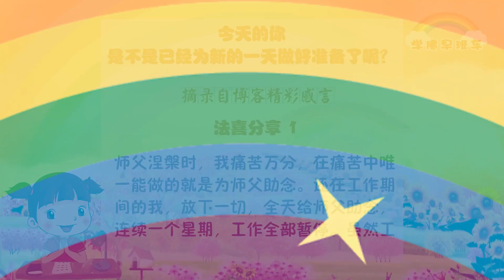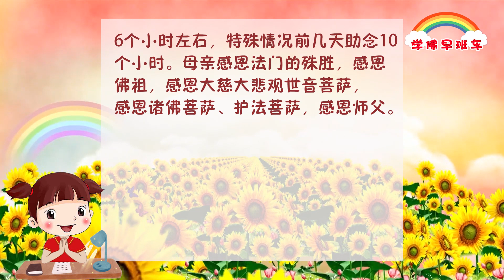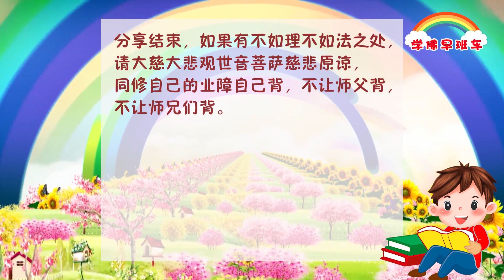学佛早班车视频 第227期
人总是希望多做功德，但本身过分地追求功德，也会让功德有漏，会造成功德的不清净。

所以为什么有些人修得很好，一求就灵，福慧双修，家庭平安，诸事顺利，而为什么有些人你看着他在做功德，每天忙碌地念经、许愿、放生，但最后所求之事，均不能如愿，因为他是“有为而为”，已经让功德变成了人天福报。这就让尊贵的佛法变成了人们求名求利所使用的一种方法。

带着目的去行善，总是功德不够圆满。有时候甚至在行善之中，很难度到众生，而且让有些人对佛法会产生误解——以为每个人只要做点功德，就可以消灾解难。

1.
师父涅槃时，我痛苦万分，在痛苦中唯一能做的就是为师父助念。还在工作期间的我，放下一切，全天给师父助念，连续一个星期，工作全部暂停。虽然工作的事情很多，但我全部推掉，不再理会（那个时候，工作指标压力很大，领导也会天天看指标完成情况，进行催促和压力的施加）。我没有念诵其他经文，只是全心给师父助念。
助念一周后，师父头七过了，开始投入工作处理事宜。在工作第二天和第三天工作顺利进展，并且获得了公司7000元的奖金，相对而言，公司同事已经为了周度指标努力了半个月，却没有这样的收获。我没有求菩萨任何事宜，只是希望能多给师父助念，尽自己的努力，却意外获得了这样的奖励。一切都是菩萨和师父的给予。我们去努力，菩萨和师父看得到，也会加持我们。我们的尊师重道，是佛弟子应该做的。

2.
写信者：家Hong
师父，您住在心灵净土一定很法喜，很健康吧，不会疲惫了吧？
您在心灵净土成佛了，无量光，无量寿啊！
师父，您现在一定力量更胜从前了吧，更加有能力照看弟子们吧？
师父，不要把弟子留在人间呀，等弟子以后寿终了，记得来接引我回心灵净土呀，在那里跟师父永远在一起，享受佛果呀。
弟子现在身在人间，心却和师父在一起呀，您就活在我的心里和脑海中。我会记得您对我说的话，铭记在心：是你的就是你的，不是你的就不是你的。
每一天，每一秒，每一刻，
我会好好努力，珍惜一切，
好好学佛，永不退转。
将来在心灵净土一起享受佛果。
师父，弟子爱您。
邮寄地址：心灵净土
收信者：恩师慈父卢军宏台长收

3.
我母亲走进法门也有两年多了，但是一直不舍荤食。在恩师圆寂回天的第六天，我的母亲得到了大加持，终于开智慧了，自己在佛台前许愿要吃全素，放下，不与众生结冤了。看到母亲的精进，我更是感恩佛菩萨，感恩我们的恩师，法喜充满！
昨天母亲和我说，她才许愿吃全素短短的9天，佛菩萨、师父太好了，真的是大加持啊，还给她治病了呢，母亲说她一辈子的便秘好了。母亲今年74岁不识字，就只能念观世音菩萨圣号。母亲这么大年龄的老人，每天能干好多家务活，夏季还有大菜园子，母亲一点都不觉得累，哪都不疼，这不是佛力加持吗！每天念诵观世音菩萨圣号6个小时左右，特殊情况前几天助念10个小时。母亲感恩法门的殊胜，感恩佛祖，感恩大慈大悲观世音菩萨，感恩诸佛菩萨、护法菩萨，感恩师父。

4.
师父二七，每天供奉师父的香炉的香都打卷！有时候每上一炷香，都打卷一次或者两次！
是师父慈悲的加持，让我惭愧的心慢慢有了正信！
修了七年，没有度到几个人学佛念经。对不起师父，让师父背业了。感恩师父。
我一定跟着东方台的开示好好修心学佛！不辜负师父。
我会背诵《白话佛法》开智慧和弘扬心灵法门，一门精进。

《渔夫的选择》
2017年2月18日新加坡八万人《玄艺综述》解答会开示

这是发生在印度尼西亚的一个真实故事。有一个富翁，出海去观光遇难，但是没有死，被一个渔夫救了起来。当时富翁就决定给渔夫一大笔钱作为报答，他想出了两个方法：一个是现在就将自己目前资产的5%，大约两三百万元送给渔夫；另一个是等到十年之后，将自己那时候财产的20%赠送给这位渔夫。富翁之所以想到这两个方案，是因为当时正是金融危机，他想，如果这个救他的恩人选择了获利更多的第二个方案，自己现在就可以抗风险多一点，今后发展有更多的保障。

这是天上掉馅饼的好事，渔夫非常高兴，同时他又非常为难，按理说他应该选择第二个方案，但是，他担心10年后谁会知道会怎样，如果富翁10年后资产缩水，甚至破产，自己就亏大了；选择第一个方案，又怕10年之后富翁的资产剧增，让自己不甘心。左思右想，难做判断，富翁给他三天时间做最终的决定。你们想知道渔夫最终做出了什么选择吗？台长稍后告诉你们。

我们在现实生活中也面临着很多的选择，人间的物质都是色，没有一样财物能够带走，那是“空”，想拥有财富，那就叫“空即是色”；得到财富，又失去了，那叫“色即是空”。如果你有三种以上的菜在冰箱里，你就会选择吃最适合自己胃口的菜；打开你的衣柜，如果里面有三套以上的衣服，你就会花一番心思选择哪一套今天可以穿；你如果在谈恋爱，你的选择会让你很烦恼，是选人品好的，还是选经济条件好的？还是选人长得好看的呢？如果你家里条件好，你也会选择一生是清闲好，还是吃老本好，或者继续吃苦奋斗好？这就叫烦恼。

如果你的学历高，一下子有好几个公司都要聘用你，你一定会愁得吃不下饭、睡不好觉。人生是一趟没有回程的列车，放下烦恼，人生如梦随风飘，聚散喜忧皆是缘。对人间的一切万物，我们不起执着，眼睛看见的一切皆属虚妄，更何况我们要在虚妄当中来做选择呢？现在台长告诉你们渔夫的选择，渔夫被这两个烦心的选择弄得焦头烂额、神思恍惚，在第二天出海的时候一不留神弄丢了船桨，因无法控制木船，被突然而至的台风弄得船翻人亡，他失去了选择权。贪欲如火，“凡所有相，皆是虚妄”，这就是“色即是空”。

平时拥有很多的心，去念经、许愿、放生，你就是在漏失功德；
当碰到有烦恼或业障爆发时，你就很难消业过关。

11 CHANG CHARN ROAD #05-01, SHRIRO HOUSE, SINGAPORE 159640.